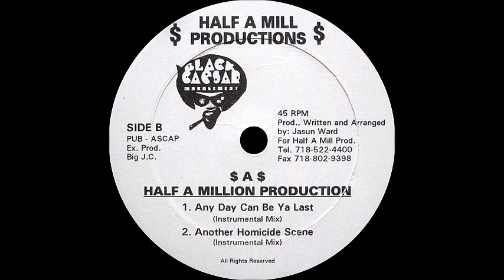Half A Mill - Another Homicide Scene (Instrumental Mix)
Sello:Half A Mill Productions
Producer:Jasun Ward
Any Day Can Be Ya Last / Another Homicide Scene
1995